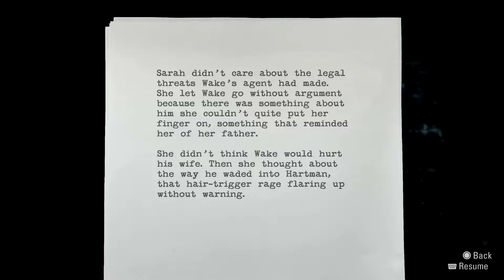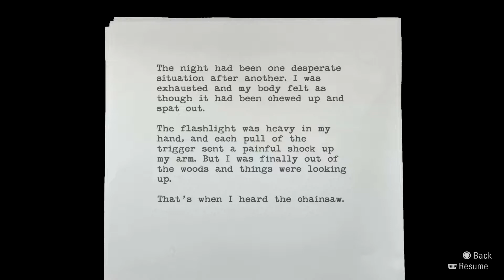Alan Wake: Remastered #8 - Sur skog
Allehelgensaften nærmer seg med stormskritt, så hva passer vel bedre enn at Twin-Stick Gamers står opp fra de døde? Odin og Rasmus setter stemningen for denne skumle årstiden med den lenge planlagte gjennomspillingen av den atmosfæriske klassikeren Alan Wake!

Introsang komponert av Petter, og spilt inn av Henrik Fortun og Øystein Helland, med brøling av Henrik, Petter og Rasmus.